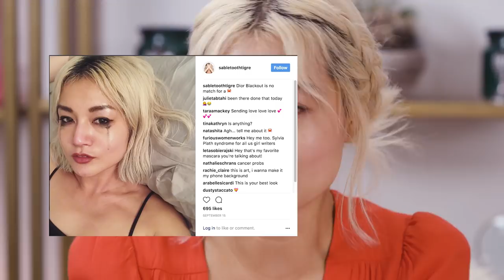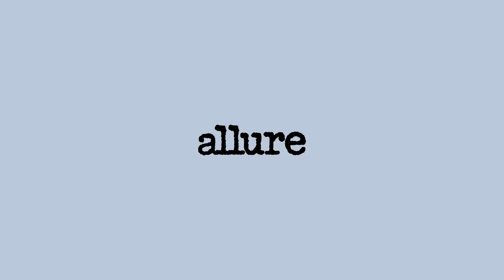I Took a Bath in Red Wine For Science | Beauty Haus With Sable | Allure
On this episode of "Beauty Haus With Sable," Allure Digital Beauty Editor Sable Yong takes a bath in red wine at Aire Ancient Baths. She meets with a dermatologist afterwards to discuss the potential benefits of red wine in skincare. What is reservatrol and polyphenol, and how do antioxidants help your skin? Find out in "Beauty Haus With Sable."

Thank you to Overstock.com for providing the furniture in this video.

Executive Producer: Maya Margolina
Director, Senior Producer: Caroline Conrad
Director of Photography: Anna Stypko
B Cam Operator: Alex Sablow
Sound Op: Sal Barra, Colin Alexander
Assistant Director: Portia Lundie
Production Assistant: Carlo Betia